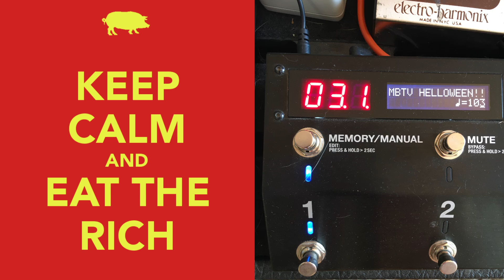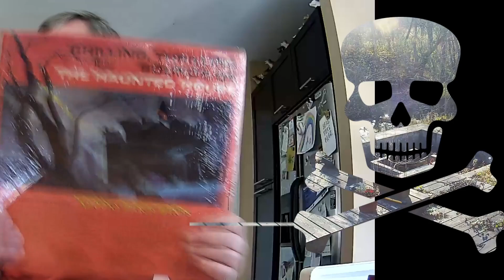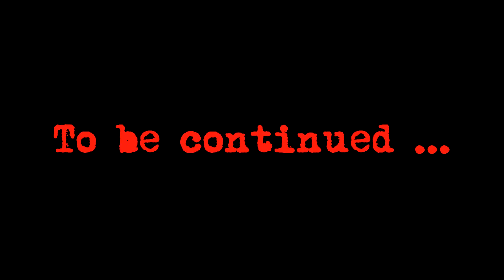"Turn Up The Night / Neon Knights" - Black Sabbath" 2020-10-31 Random Soundcheck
MBTV HELLOWEENIE SPECIAL 2020!, ROOOOOO CAM!, AND AXES!